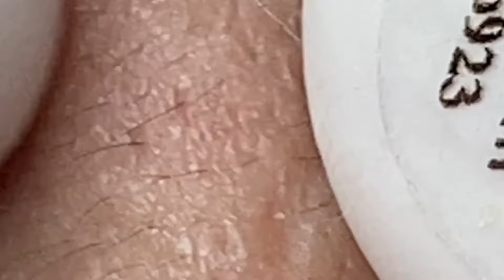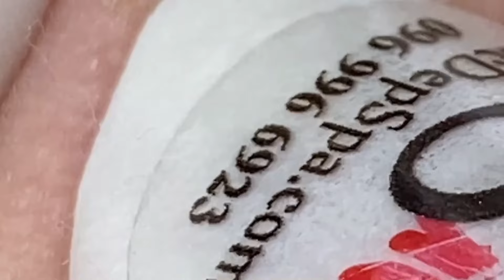Enjoy Every Day With Nhat Bang Spa New Videos #5100